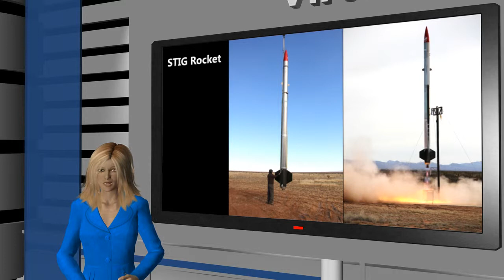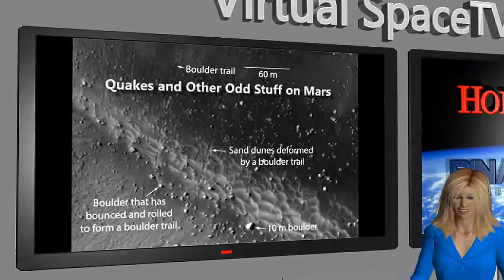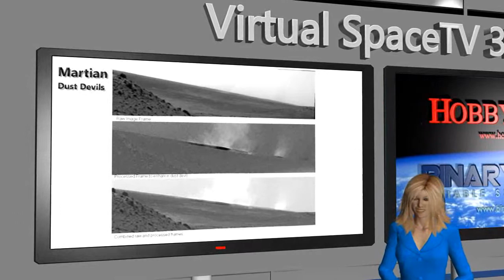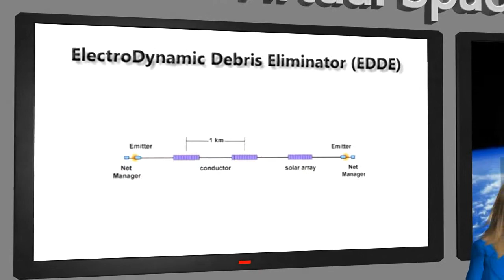Virtual SpaceTV 3D - Space News - March 1, 2012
This Virtual SpaceTV 3D show was created by BINARY SPACE with story content from HobbySpace.com.

The space news is presented by Amanda Bush while James C. Birk reports on Space weather.

This episode includes the following:
00:46 - 05:00 Startups fly higher
05:01 - 06:18 Mars Quakes
06:19 - 09:05 Sweeping up the space mess
09:06 - 10:14 Missouri High School simulates space
10:15 - 12:09 Space Weather

Technical Highlights:
- Interview for the Space Weather (video inside a video inside a video)
- More camera transitions
- Audio overlays